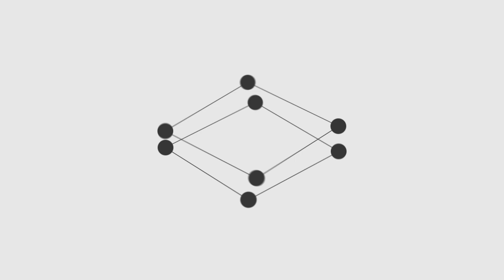Erim Erdi ile Dijital Ses ve Müzik ile Hi-Fi Bölüm 2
Geçen hafta ilk bölümünü yayınladığımız Erim Erdi ile yaptığımız “Dijital Ses ve Müzik ile Hi-Fi”sohbetimizin bu hafta ikinci bölümünü yayınlıyoruz.  İyi seyirler

Erim Bey'in  aynı zamanda Facebook'ta da Dijital Ses ve Hifi isimli bir grub'u da bulunmaktadır. Bu grub'u da takip etmenizi önemle tavsiye ederiz.

DAC tipleri
Harici DAC’lar: - ifi Zen DAC, SMSL M400, Chord Quetest
Network Player DAC –Onkyo NS 6170, Pioneer N70Ae, Marantz NA6006, SMSL DP5
DAP – Digital Audio Player –. Fiio M11, Yeni Sony Walkmen Serileri, İbasso DX220
Kulaklık amfisi / DAC Modelleri Taşınabilirlere örnek olarak Ifi XDSD, Fiio Q5, sabit deck tipi olanlarda Topping D70, SMSL SU9
İçinde DAC barındıran Stereo Amfiler Yamaha SA-701 veya SA-801 Marantz PM 7005’i 8005’ü
Stereo Network Reciever’lar: Yamaha RN 403d veya 803d

Streamer:
Allo Usbridge Signature
Rasberry Pi 4 4 gb + Ifi ipurifier 3 + Power Bank

SBC(Single Board Computer)
Rasberry Pi 4, Asus Tinkerboard s
HAT:

CHIFI Markaları:.